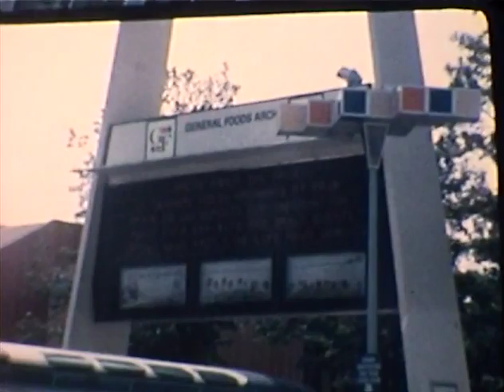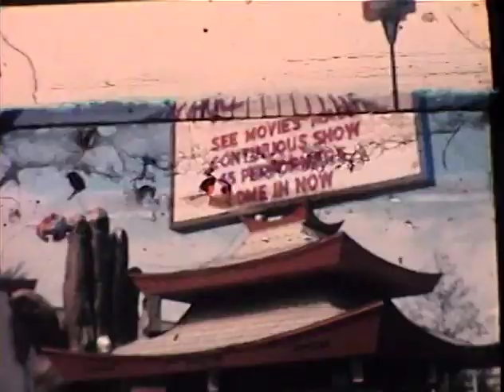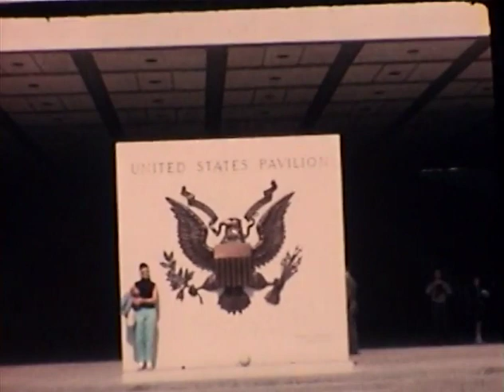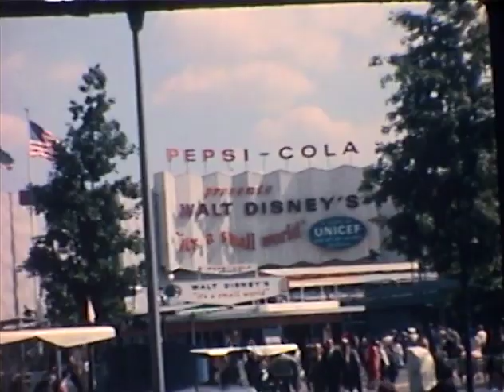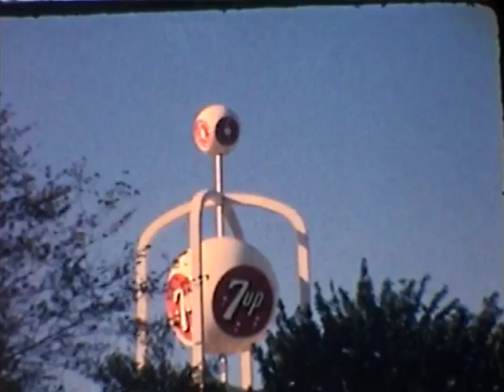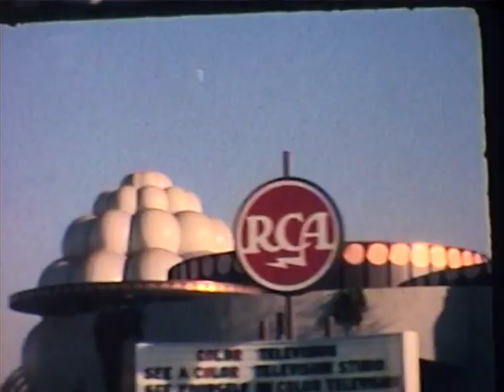1964 New York World's Fair 8mm video -- attractions, people watching and travel.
1964 New York World's Fair 8mm video -- attractions, people watching and travel.